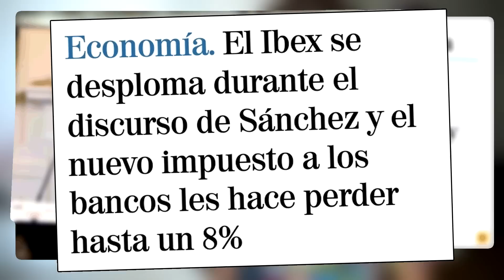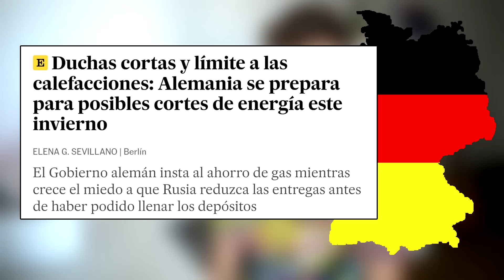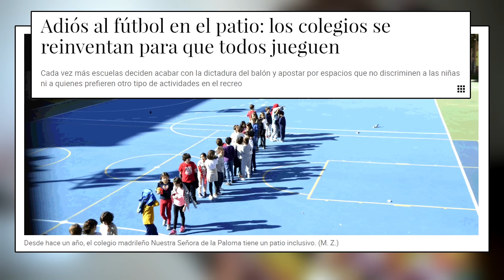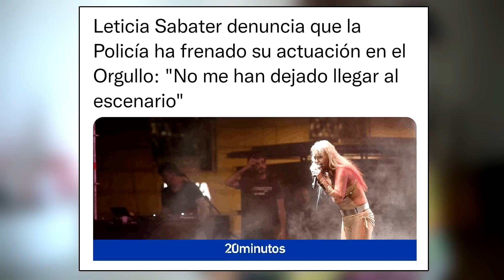NUEVOS IMPUESTOS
Peña! Os dejo vídeo de noticias fresquitas con toques de humor.